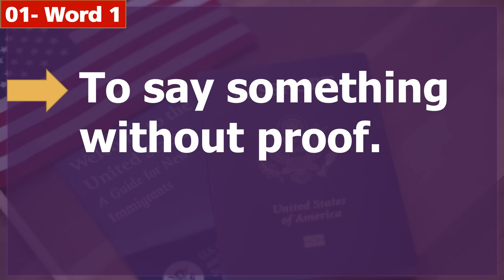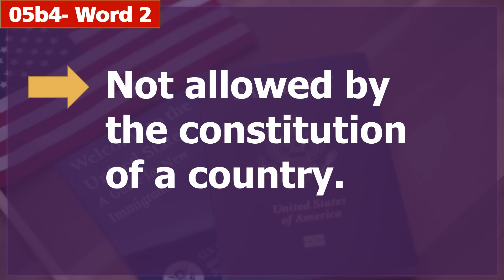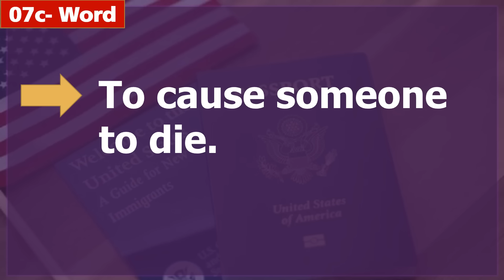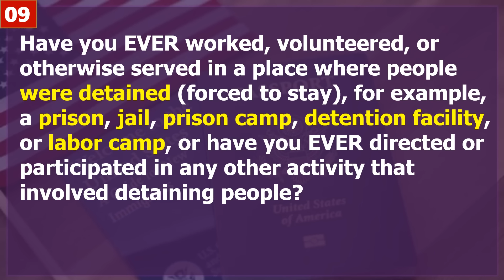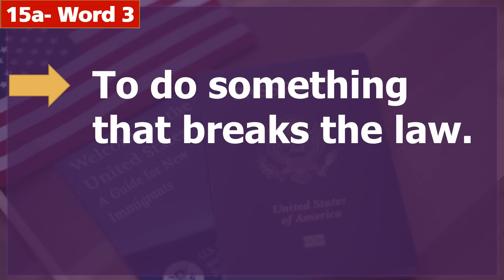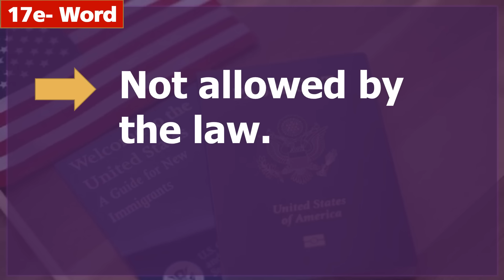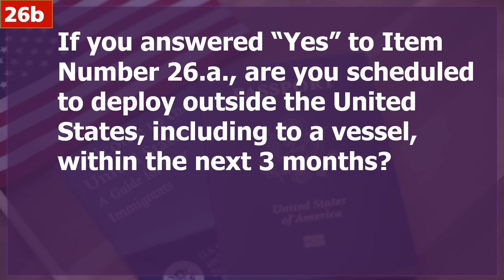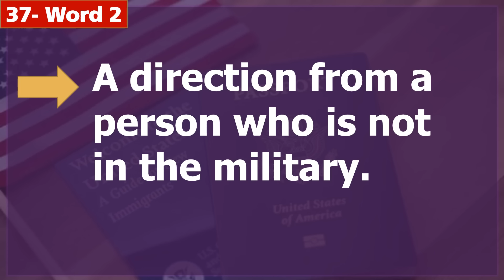New 2025! N400 Part 9 - Full 37 Yes/No Questions and Vocabulary Definitions for US Citizenship Test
Welcome to our latest video designed to help you ace the US Citizenship Test! In this comprehensive guide, we cover all 37 Yes/No questions from Part 9 of the N400 form for 2025. We also provide clear and concise definitions for key vocabulary terms to ensure you fully understand each question.

What's Inside:
🔹 Full breakdown of all 37 Yes/No questions from Part 9 of the N400 form
🔹 Simple and easy-to-understand vocabulary definitions
🔹 Tips and strategies for answering each question confidently
🔹 Practice exercises to test your knowledge

Whether you're preparing for your citizenship interview or just want to familiarize yourself with the process, this video is a valuable resource. Our goal is to make your journey to becoming a US citizen as smooth and stress-free as possible.

© Copyright video by "Learn English 4u"  ☞ Do Not Reup